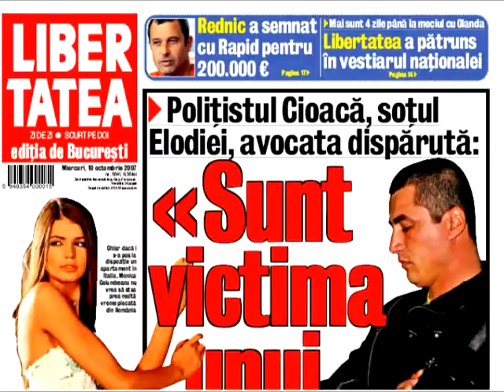ECOURI DIN POIANA LUI IOCAN PART1 26.02.2015